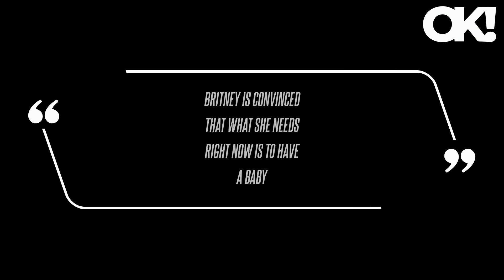Britney Spears Deletes Instagram Again After Sporting Skimpy White Bikini During Tropical Getaway: P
Britney Spears Deletes Instagram Again After Sporting Skimpy White Bikini During Tropical Getaway: Photos